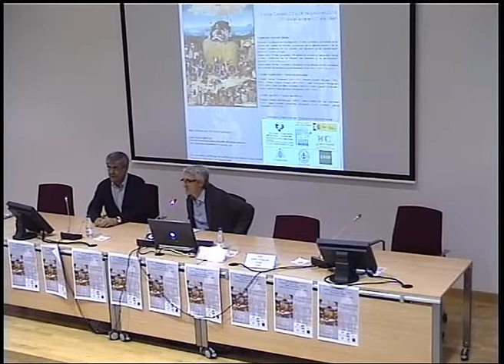Clausura del Simposio POSOFIS Vitoria 2014